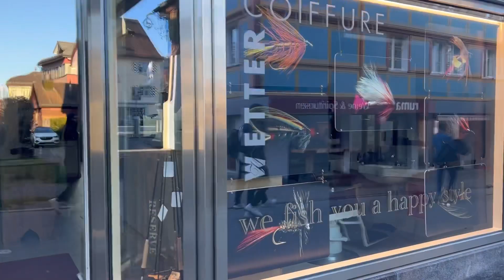Appenzeller is one of the most beautiful villages in Switzerland 🇨🇭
Appenzeller is a small beautiful town which is surrounded by colorful houses.